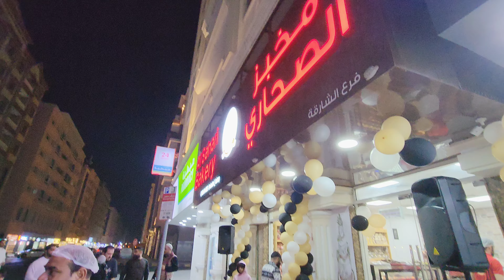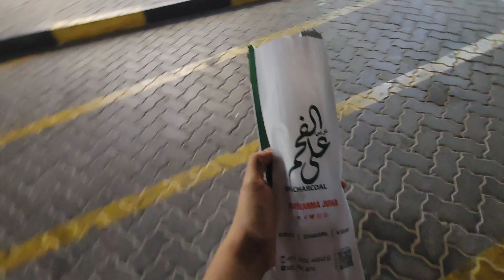ഇത് വേറെ ലെവൽ തന്നെ 🫣 || Shawarma review